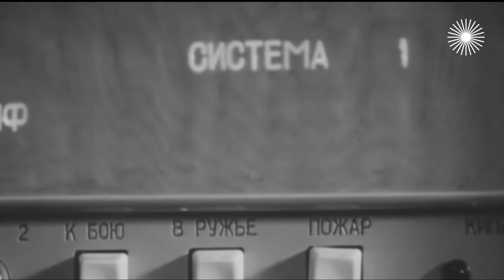Дворцовый переворот-1964. Документальное кино Леонида Млечина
В октябре 1964 года в СССР впервые пост первого лица Страны Советов перешёл преемнику не "по наследству", то есть в связи со смертью предшественника. Каким же образом Леонид Ильич Брежнев сел в кресло Никиты Сергеевича Хрущёва?

Дворцовый переворот-1964. Почему на смену Хрущеву пришел Брежнев? Документальное кино Леонида Млечина

Известный писатель-публицист и тележурналист, дважды лауреат премии "ТЭФИ" Леонид Млечин уже на протяжении многих лет остаётся верен теме далёкой и близкой истории ХХ века и тем личностям, которые определяли её ход.

В каждом фильме – огромное количество уникальных архивных материалов, свидетельств современников, тщательно выстроенный сюжет.

Автор и ведущий – Леонид Млечин.